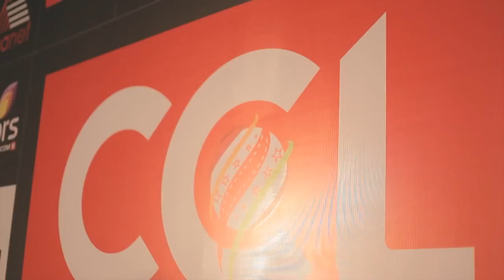Avneet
Avneet Kohli Hosting the Celebrity Cricket League Season 4 Launch1